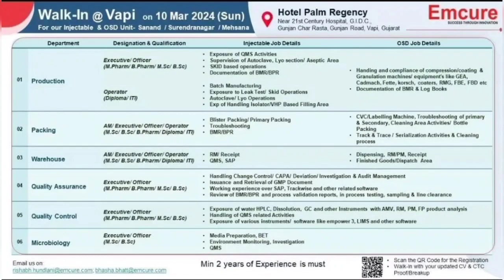Daily job updates for Pharma industry People